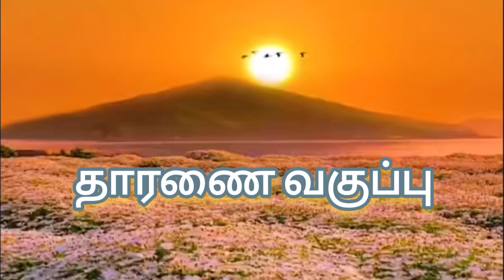Dharna Class-01 (Tamil) | Dadi Jankiji | Light House Batticaloa